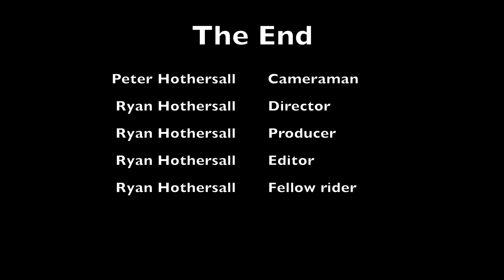Out On The Bike Largs North to Semaphore Park return 1 April 2022